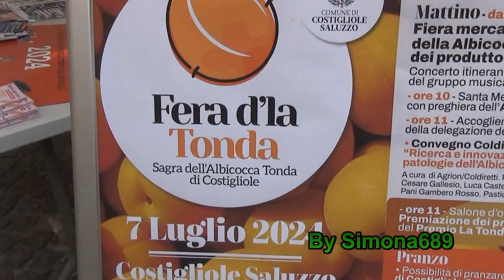Courenta Val Chisun, I Suonatori de la Meiro, Costigliole, Fera d'la Tonda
Costigliole Saluzzo(CN), Musica Occitana alla Sagra dell'Albicocca Tonda di Costigliole con I Suonatori de la Meiro. 7-7-2024